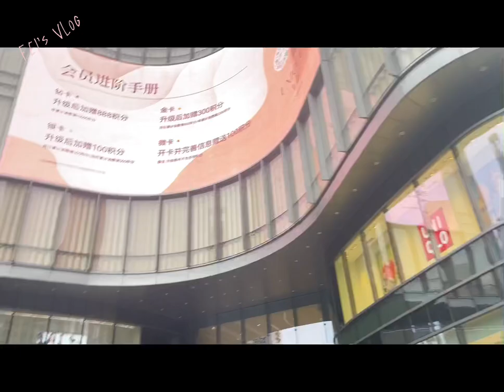SZ深圳 VLOG1 - 逛逛商场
First vlog!! Editing kinda a pain :(